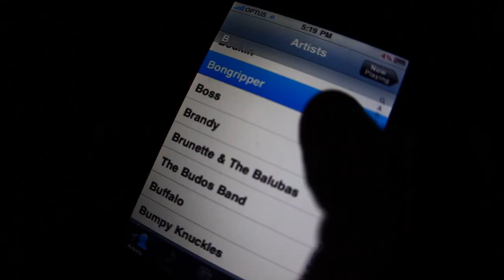Funkoars - Tour Diary Pt.1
Tour Diary - Funkoars hit the snow recently for some shows with Ash Grunwald on his album Launch Tour. Alot of driving and partying was done before they headed back to Adelaide to prepare for "The Ultimate Hangover" show at Hq on 10th September.